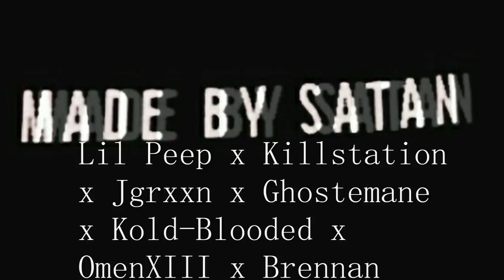Fuck Me Like Satan Would do - MIX